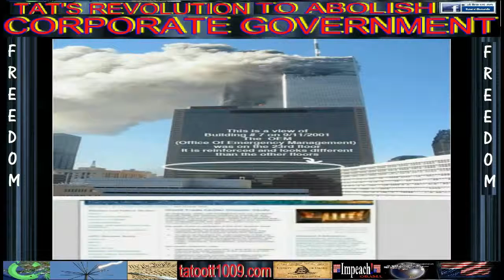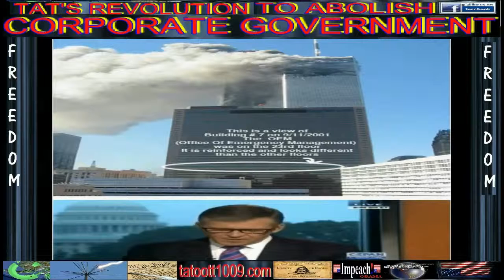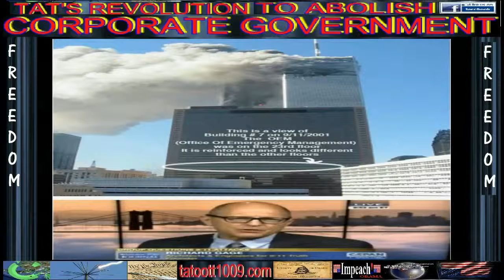ANNIVERSARY TO 9/11/2001 13 YEARS LATER PART 2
By: tatoott1009 2 MIN NEWS
ANNIVERSARY TO 9/11/2001 13 YEARS LATER PROOF IT WAS A INSIDE JOB
They are keeping everyone distracted while disaster is about to strike….NO MORE FREEDOM JUST READ AND SEE
In Case You Missed It. Proof That You Are Living A Lie! UPDATES DAILY
tatoott1009.blogspot.